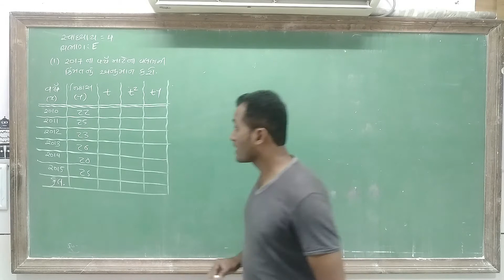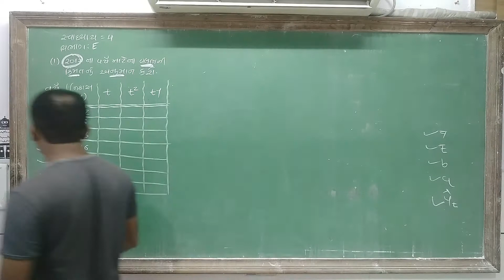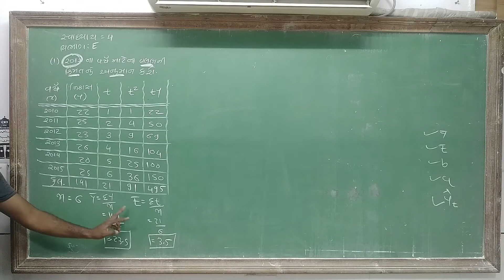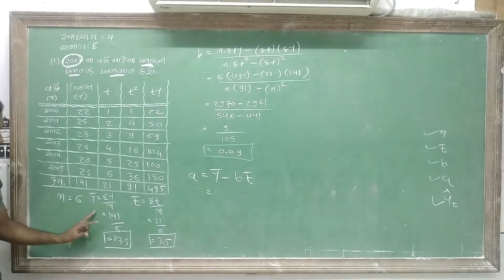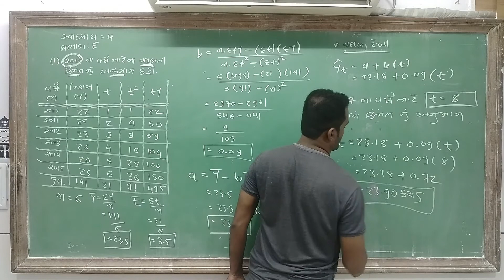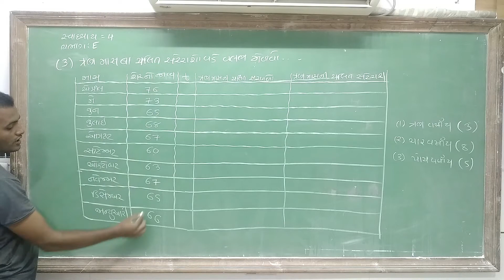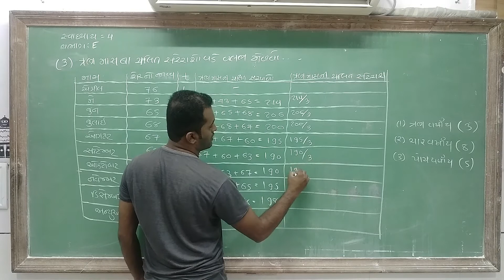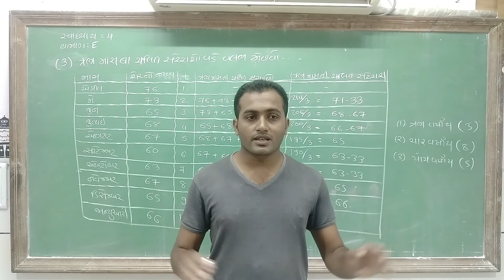STD 12 Statistics || આંકડાશાસ્ત્ર || Ch 4 (સામાયિક શ્રેણી ) || ભાગ - 7 YOGESH KATARIYA